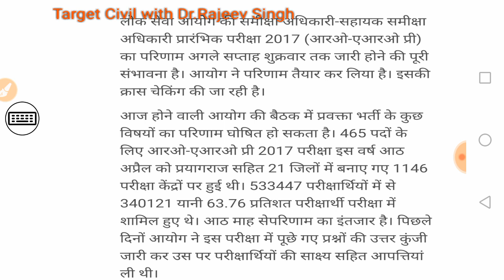RO /ARO 2017 RESULT DATE // पूछे गए गलत प्रश्न // कितने प्रश्नों पर मिलेंगे सबको नंबर //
# ro, aro result date
# RO /ARO 2017 RESULT DATE ANNOUNCED
# WRON QUESTIONS ASKED IN RO/ARO 2017